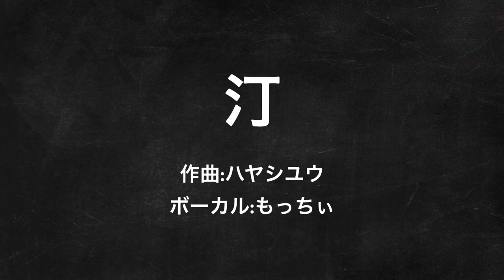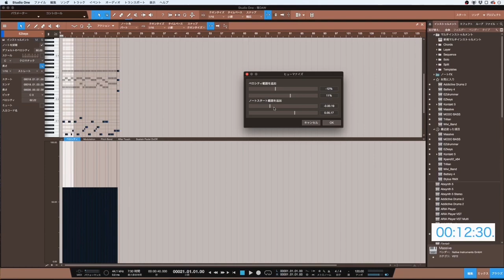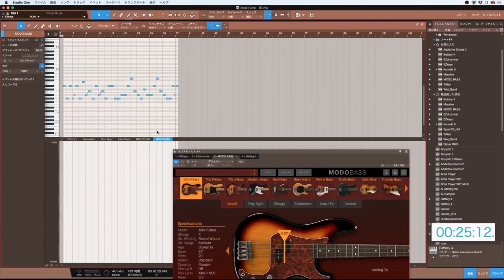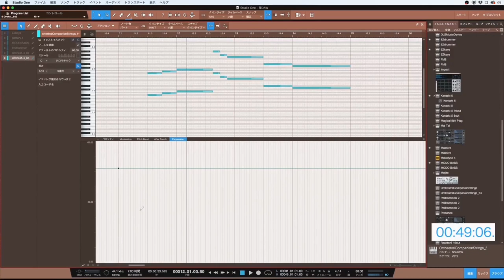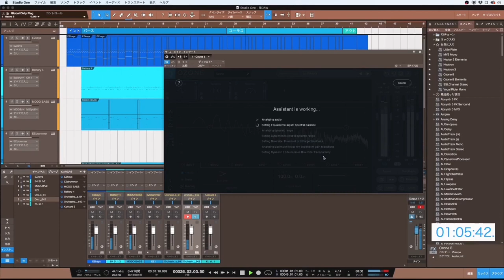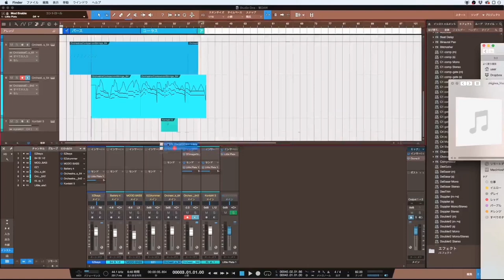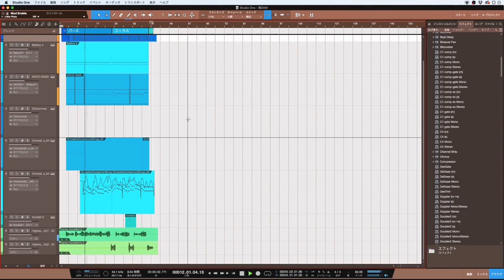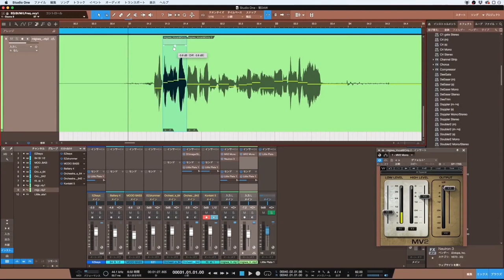【闇DAWコンピ】 汀 【ハヤシユウ＆もっちぃ】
突如生み出された地獄のような企画。
その名も闇DAWコンピレーション！
無音の中、楽曲は完成するのだろうか。
そしてそれは果たして聴けるものになるのだろうか…

◆ルール
①作曲者は音を聞いてはいけません。波形とメーターのみでつくります。
②ボーカルは誰が作曲したかわからない状態で、クジで選曲します。
また「3つのライフライン」を使用し、どんな曲か想像しながら歌詞を書き、歌います
③作曲者はボーカルが誰かわからないままMIXします。

ボーカル：もっちぃ（@motty_OTHer）